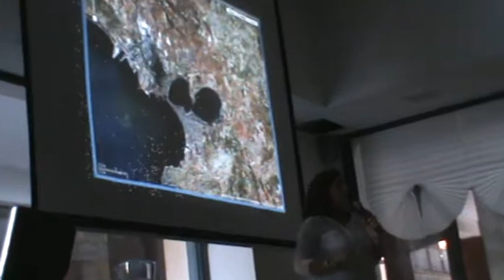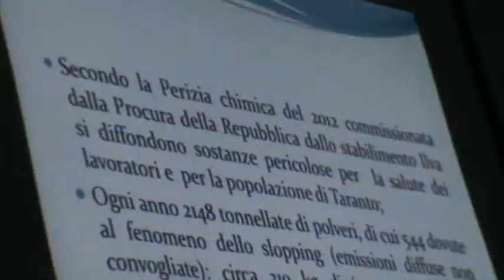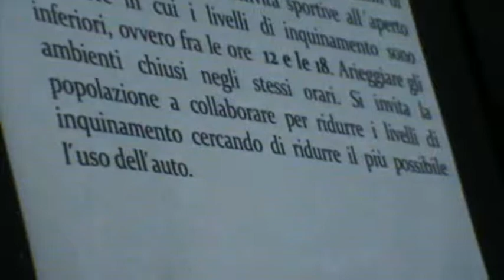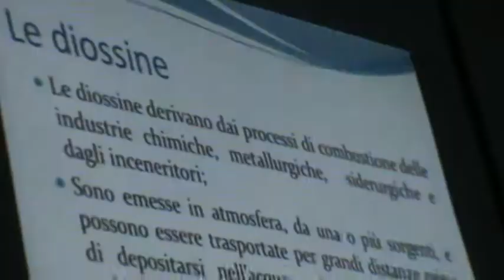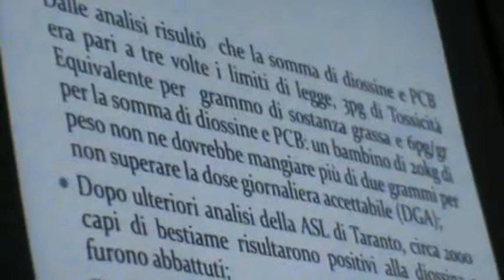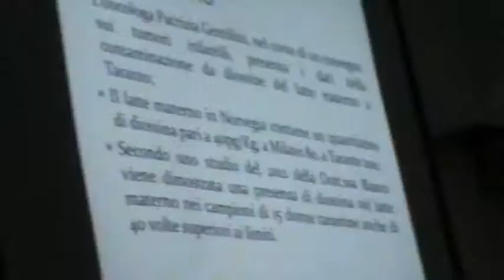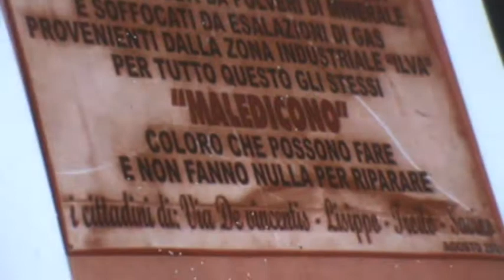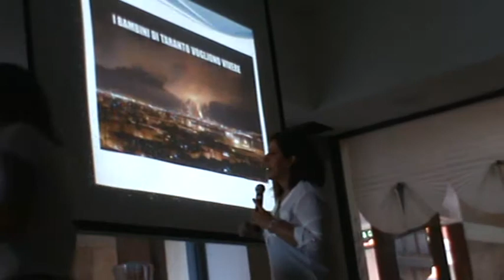2/3 LEGAMI DI FERRO - Falconara M.ma 14-9-19